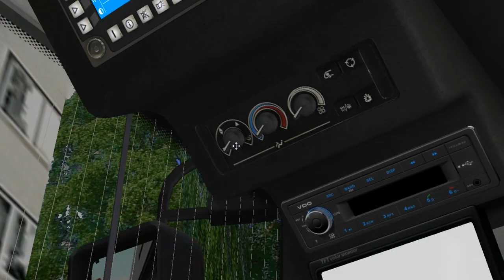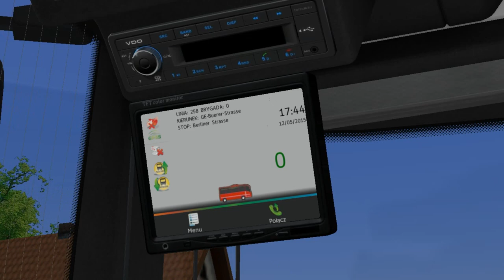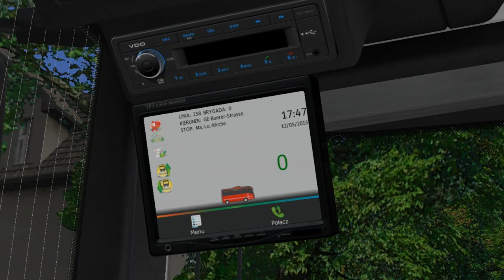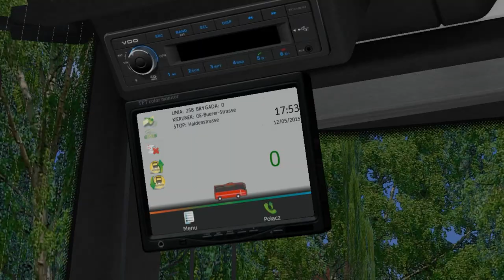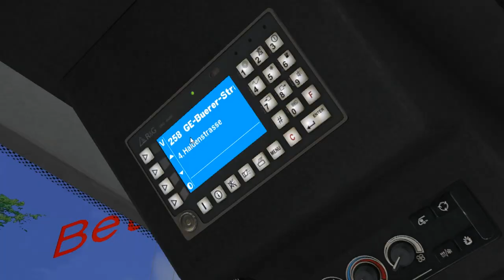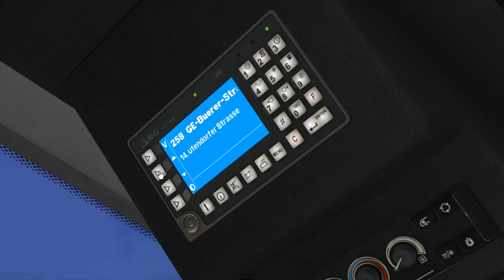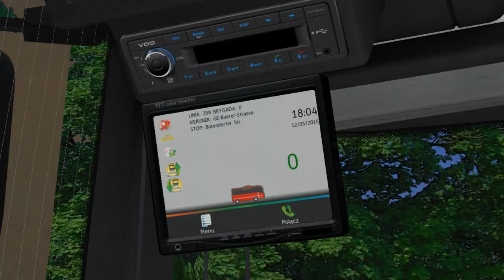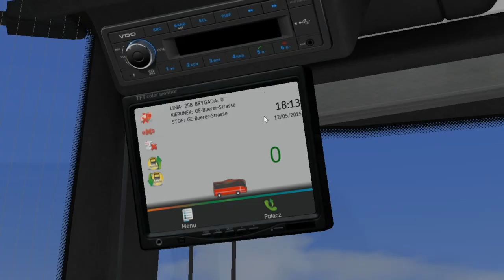Solaris Urbino III 12 Sobol (2 d.) on Gladbeck; Line: 258 --- Berliner Str. - Buerer Str.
It's Solaris Urbino III 12m by Sobol with 2 doors.